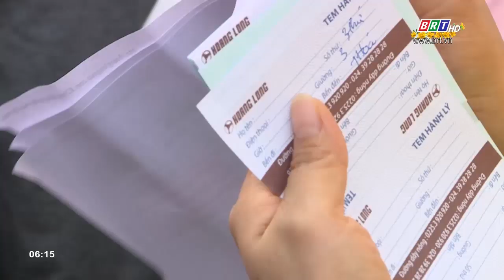Tết là để trở về